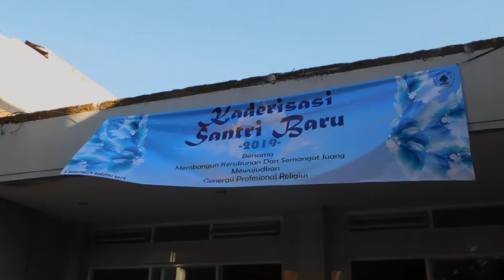After Movie KSB 2019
Assalammu'alaikum warrahmatullahi wabarakatuh
Selamat datang di chanel TV PPM Al-Kautsar Malang. Berisikan beberapa kegiatan-kegiatan yang didokumentasikan oleh anggota Jurnalistik PPM Al-Kautsar yaitu KLIK dan beberapa orang yang bertanggungjawab.

KSB (Kaderisasi Santri Baru)

muga-muga video yang ditampilkan bisa mengandung hikmaht dan bermanfaat bagi kita semua. Dan menjadi kenangan yang akan diabadikan bersama.

Al-Kautsar engkau dihati selamanya~